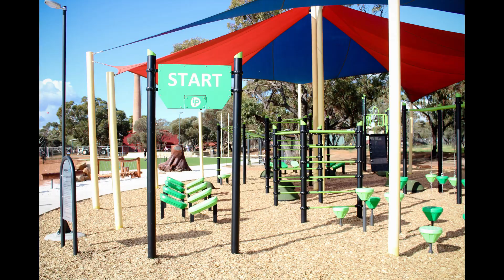O'Connor Park | Cunderdin Western Australia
The Grand Opening of CY O'Connor Park was held on Friday, June 30th.
Located in Forrest Street next to the Cunderdin Museum.

This fantastic park offers a range of exciting amenities including open space, playground equipment for all ages, a nature play area, a fire pit, BBQ facilities, and an exhilarating flying fox and skate park. The massive climbing frame and slide, zip line, and skate park provide endless fun for visitors.

Additionally, the park features a thrilling ninja warrior course, perfect for a fun challenge between kids and their parents.

Music